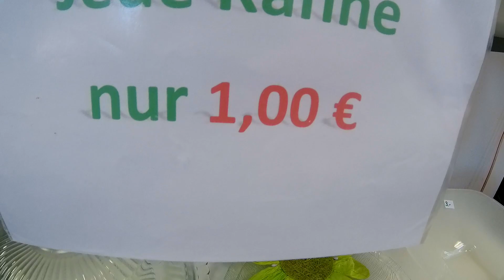🇩🇪😊Магазин для бедных,что с него возьмёшь ? ГЕРМАНИЯ БАРАХОЛЬНАЯ